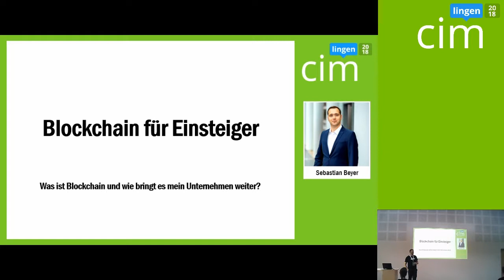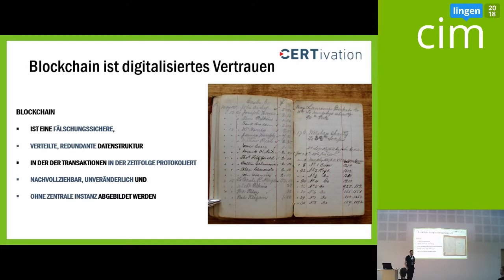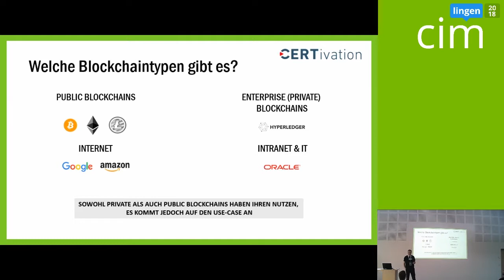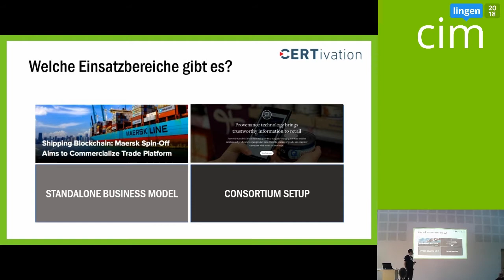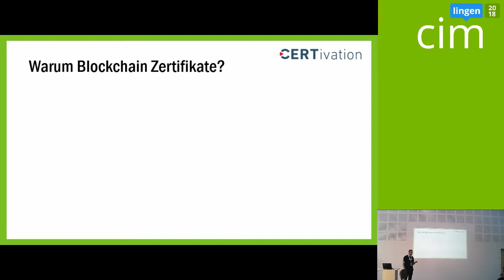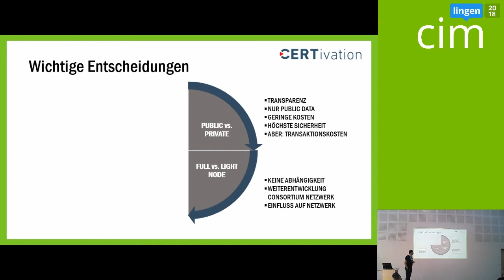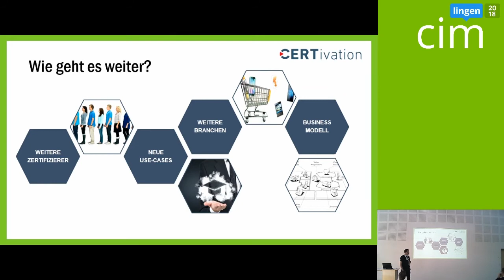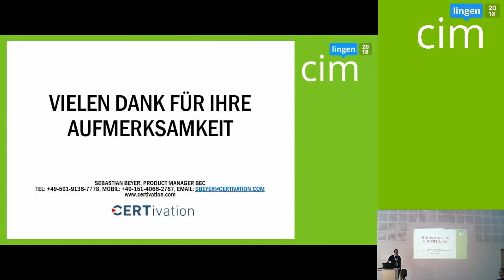Sebastian Beyer - Blockchain für Einsteiger - cim lingen 2018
Was ist Blockchain und wie bringt es mein Unternehmen weiter?

Wie funktioniert eine Blockchain und was kann ich damit in meinem Unternehmen anfangen? Diese Vortrag gibt einen Einstieg in die Funktionsweise der Technik, stellt mehrere bereits laufende Use-Cases für Blockchainanwendungen vor und zeigt auf, wie man im eigenen Unternehmen mit dem Thema Blockchain starten kann.

Seit Mitte 2017 ist Sebastian Beyer als Product Manager Digital Business Solutions bei der ROSEN Group tätig. Er verfügt über langjährige Erfahrung in den Bereichen Servicedesign und Strategieentwicklung (u.a. Deutsche Telekom, Klasmann-Deilmann GmbH). Der Fokus seiner Arbeit liegt auf die Implementierung von innovativen Dienstleistungen wie Kundenservice über Social Media Plattformen und kundenorientierter Servicemodelle (Migration von Festnetz und Mobilfunk Services).